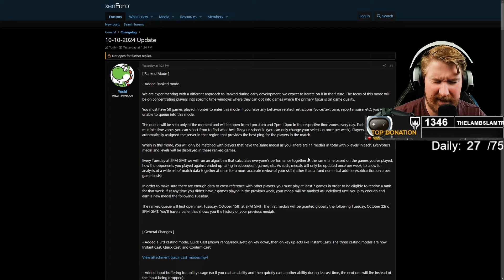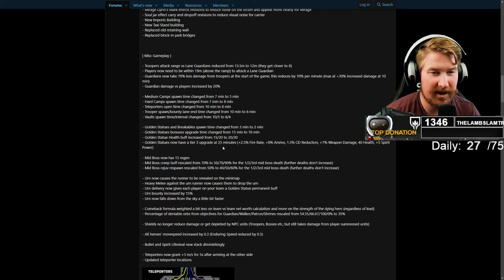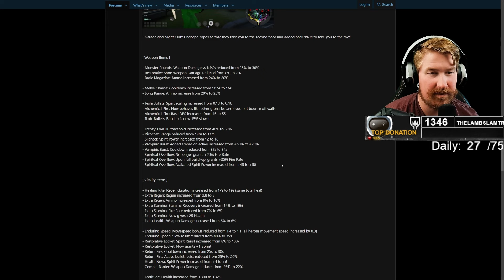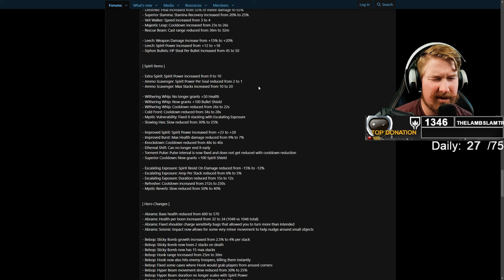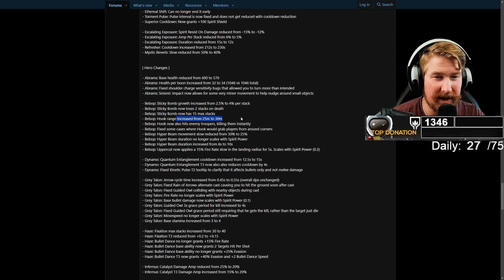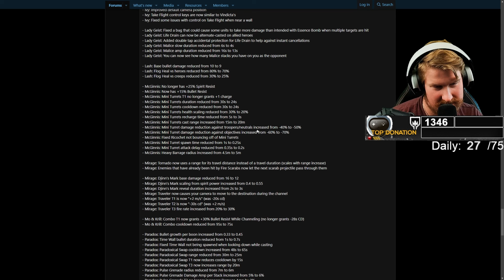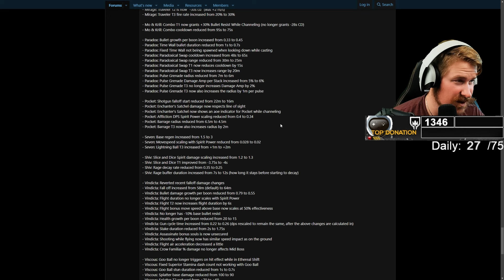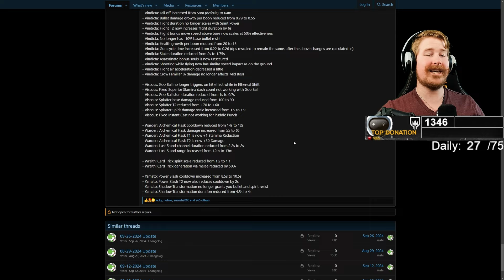Ranked , Buffs & Map Changes | Deadlock Patch Notes Review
Buy Diamonds through Nexus using code Incon at checkout!